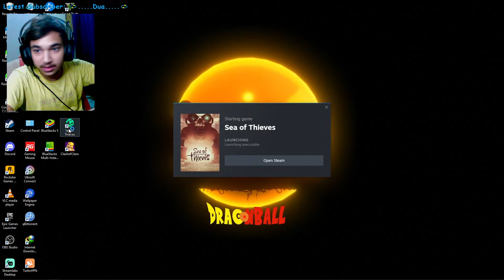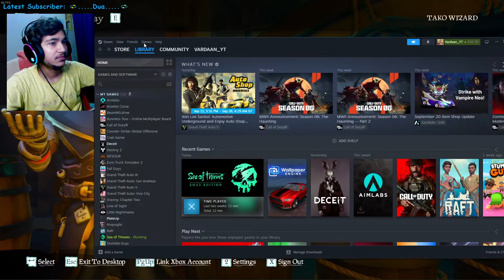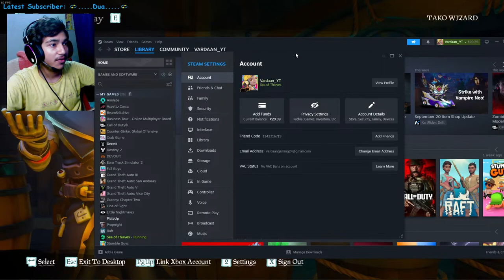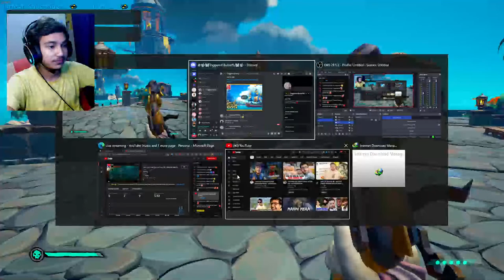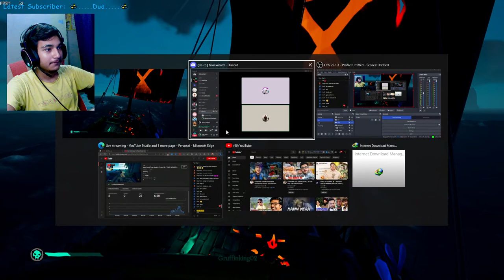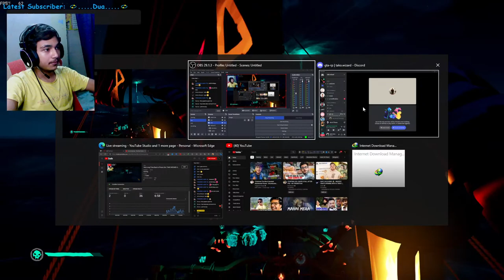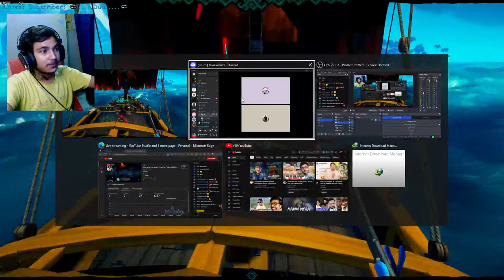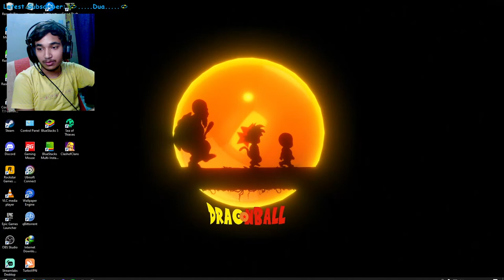Very Long Time Back in Pirate Life | TAKO WIZARD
💸 UPI: vardaangaming24@paytm
💖Benefits Of Being A Member 💖
• Get a custom badge Next to ur name.
• No slow Mod (But Don't Spam)
• Get Alot Of OP Stickers to use in chat.
• Discord Special Members Only Role!

🎮 SOCIAL LINKS 🎮

My PC Specks.
Processor -  i5 4590k   3.6Ghz  with 4 cores and 4 threads.
Graphic Card - Asus Geforce GTX 1650 OC Twin Fan edition.